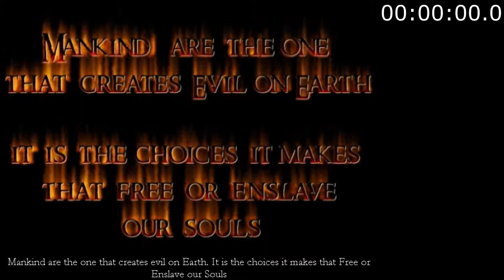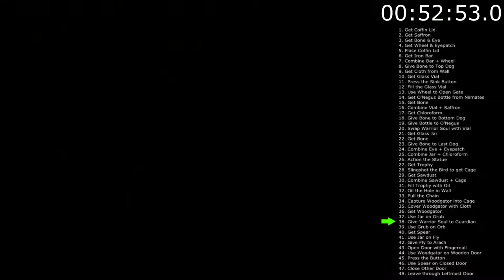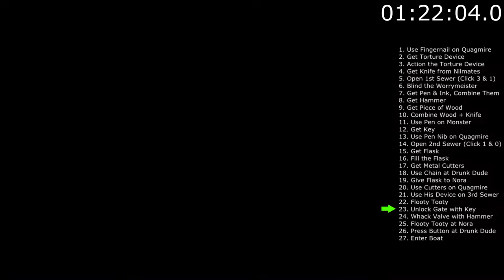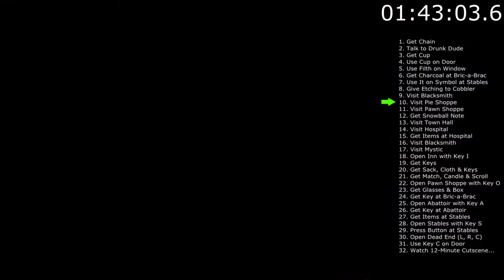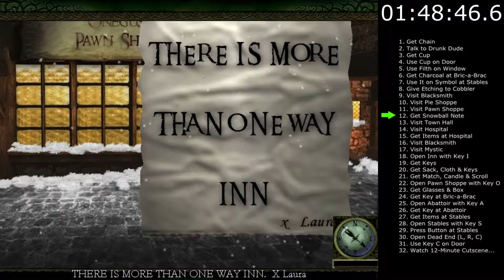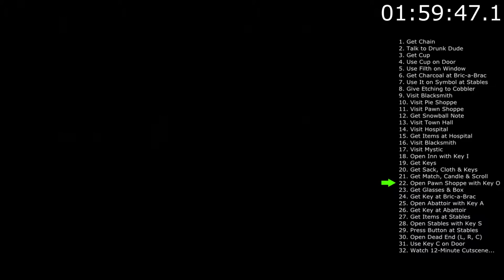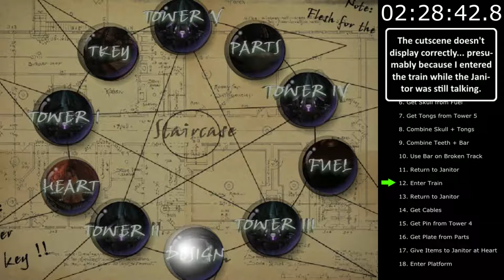[OLD] Limbo of the Lost Speedrun & Walkthrough (With Steps)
Time: 2h 45m 32s

One of the most infamous games of all time... done as quickly and efficiently as I could. I lost I think 1-2 minutes due to stuff like misclicks, occasionally going the wrong way, and either Briggs or hitboxes being uncooperative, but otherwise, I think this is as close to golden as I could make it. Was able to avoid any crashes thanks to playing on a 10 year old PC with Windows 7. I'm old-fashioned, what can I say...

This thing was a pain in the butt to record, since the game stubbornly rejected any attempts at running it in a window, and OBS Studio was incapable of capturing it because of that. I had to resort to recording it with Fraps, which can only save videos in AVI, meaning that by the time the run was done, I ended up with an 88 GB video with no on-screen timer. I had to add such a timer in myself, and I figured I might as well go the extra mile and include a list of all the steps required to complete each chapter. Maybe this will help somebody in the future...

Oh, and if you're wondering, that bit during the ending song was a result of the rules on Speedrun.com requiring you to sing along with the chorus. I have no mic, so I had to come up with something...

In case you need the walkthrough in written form, here it is (remove the space after "://"):

VIDEO CHAPTERS:
00:00:00 - Intros & Stuff
00:01:37 - Arach Conversation
00:04:45 - Prologue
00:23:55 - Chapter 1
00:59:51 - Chapter 2
01:26:11 - Chapter 3
02:08:05 - Super Long Cutscene
02:20:16 - Chapter 4
02:36:33 - Chapter 5
02:46:10 - Ending